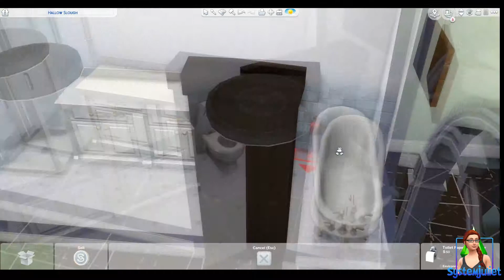Building apartments in the Sims 4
Lovely apartment building with 6 one bedroom apartments each with their own personality! This home uses base game and seasons only, and can be found on the Sims Gallery